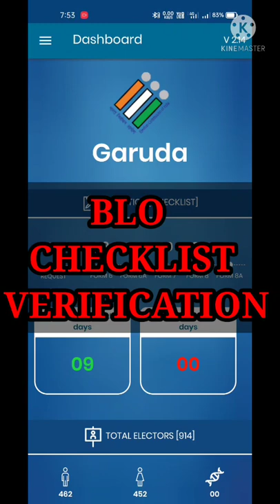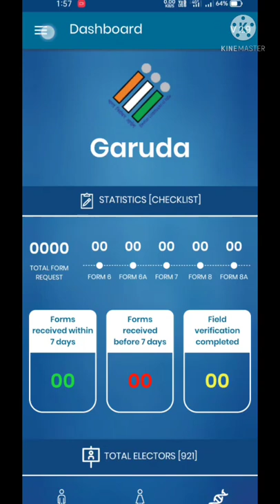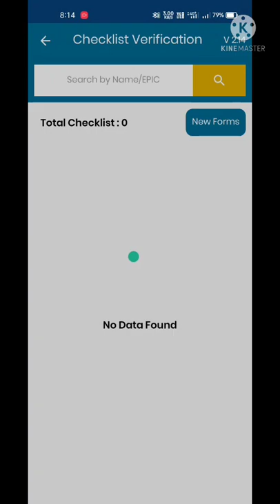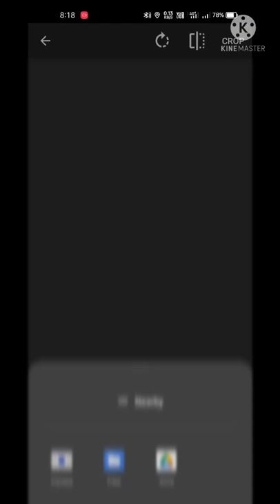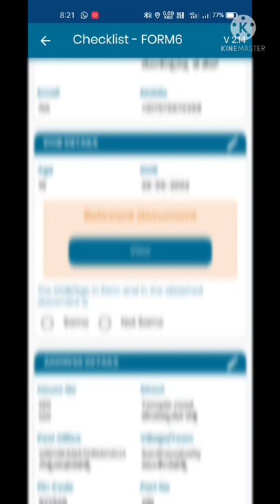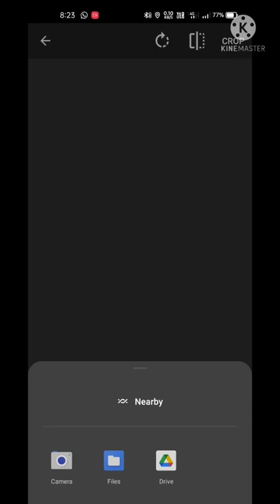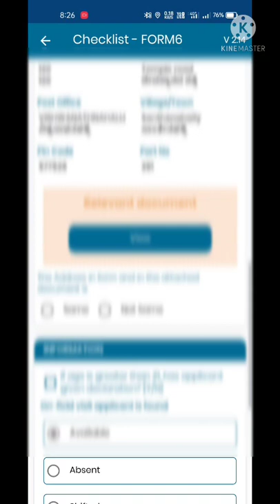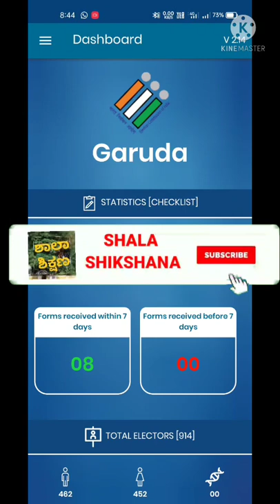How to Update BLO CHECKLIST VERIFICATION in Garuda app ? Form No 6 7 8 ಗಳನ್ನು ಪರಿಶೀಲಿಸುವ ವಿಧಾನ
BLO GARUDA APP ನಲ್ಲಿ ಈಗಾಗಲೆ upload ಮಾಡಿರುವ Form No 6, 7, 8 ಗಳನ್ನು BLO ಪರಿಶೀಲಿಸಿ Submit ಮಾಡುವ ವಿಧಾನದ ಬಗ್ಗೆ ಈ ವಿಡಿಯೋದಲ್ಲಿ ಉದಾಹರಣೆಗೆಯೊಂದಿಗೆ ವಿವರಿಸಲಾಗಿದೆ.

ಎಲ್ಲಾ BLO ಗಳಿಗೆ ಉಪಯುಕ್ತ ಮಾಹಿತಿ ಶೇರ್ ಮಾಡಿ